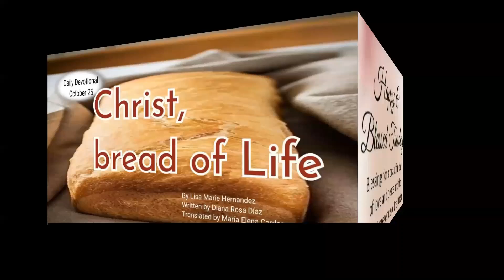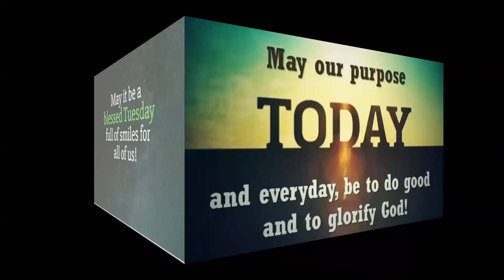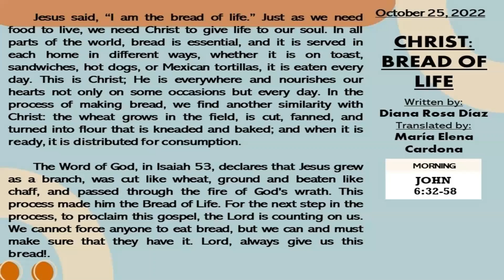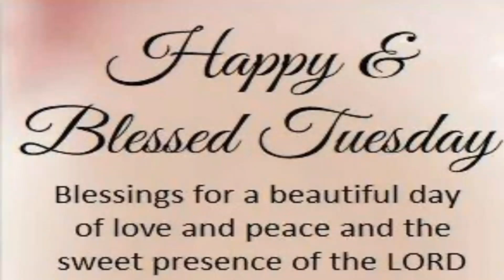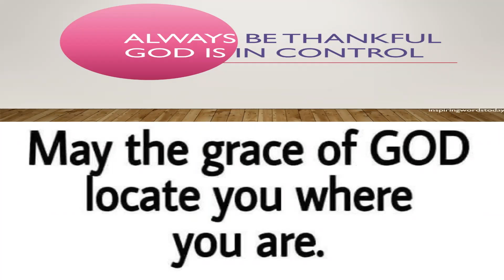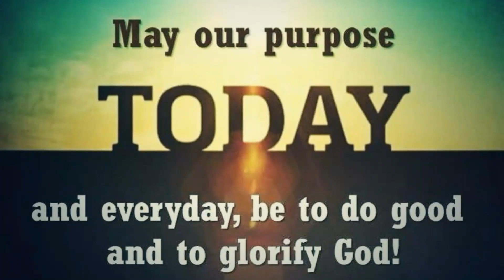Tuesday's Devotional: Christ, bread of life